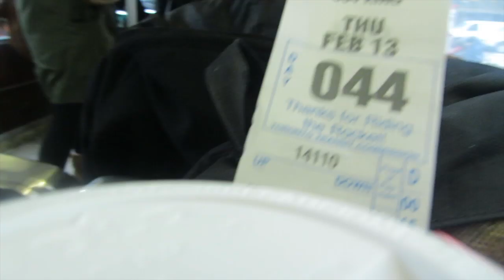WE FOUND A DEAD BODY| Canada Vlog 22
INSTAGRAM⇢  RICKYLEERICHARDS
GOOGLE PLUS⇢ +RickyRichardstv
FB PAGE ⇢ Rickyrichardstv
VIEWBUG ⇢ ThePeopleOfToday
Channelflip
Ricky Richards
41 Great Pulteney Street
London
W1F 9NZ
Small letters
 MUSIC
⇢Mao Beats Love To Love Donna
⇢Sango Icebox 2.0
FREE MUSIC
Anything Deep Funk, Rnb, Hip-Hop, Pop, Electric, Jazz